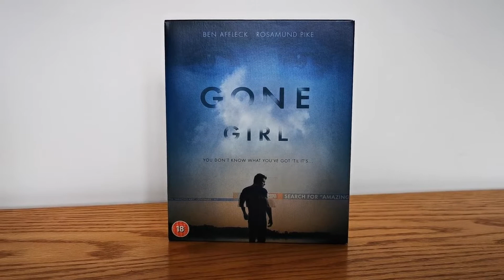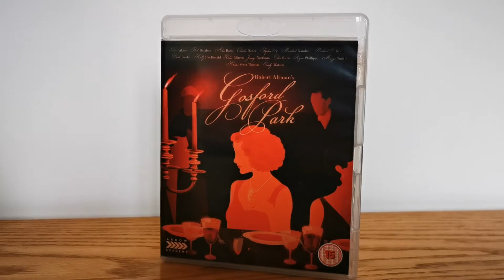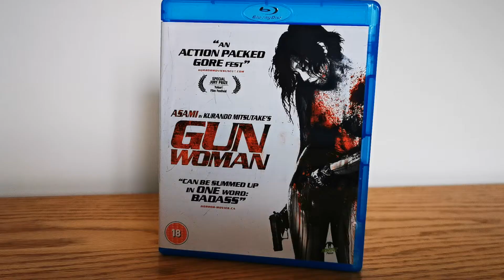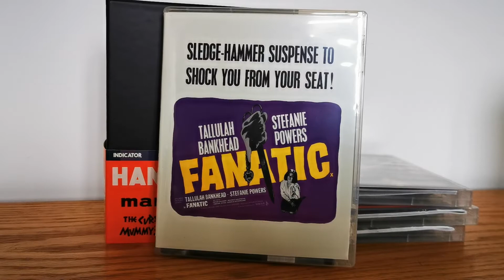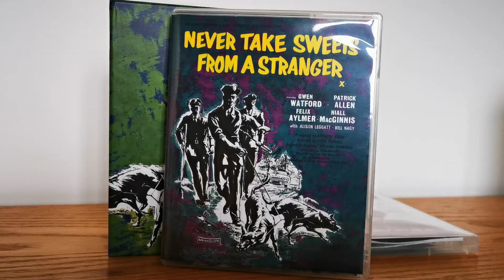Blu ray collection 2019 - one shelf at a time. Part 10